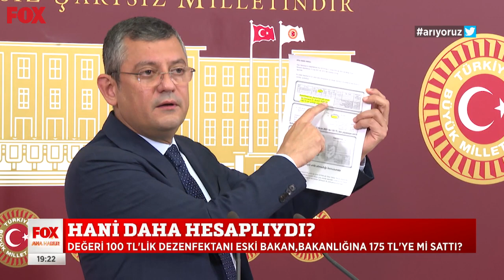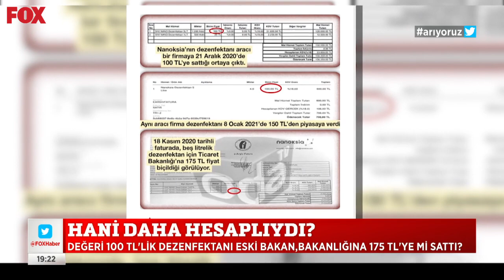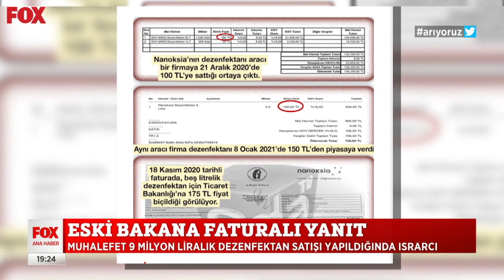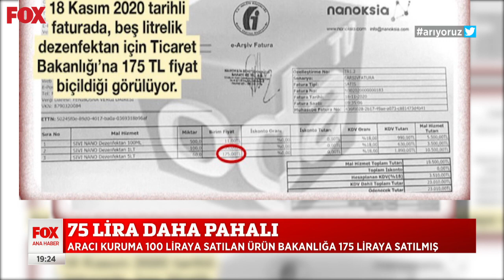Pahalıya satmış... 22 Nisan 2021 Selçuk Tepeli ile FOX Ana Haber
Meğer ucuza da değil pahalıya satmış.. Selçuk Tepeli ile FOX Ana Haber 22 Nisan 2021 bülteni yayında hemen izle!